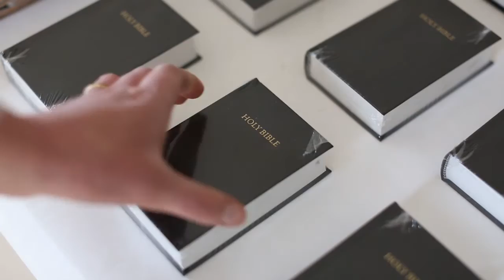Plymouth Brethren Living Our Beliefs - Church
Each day, Brethren meet in purpose built churches, which are used only for Christian worship and not for secular or other activities.
Our meetings are based on Holy Scripture.  Selected scriptures from the Bible provide the subject for mutually conversational Bible readings, gospel sermons and addresses based on texts of Scripture.  We open and close our meetings with a prayer and the collective singing of a hymn.
Sunday (Lords day) is regarded as a special day, commencing with the Lord’s Supper (Holy Communion) at 6am at local churches and thereafter the day is filled with Bible readings and preaching’s of the Gospel and the Word of God.  We also entertain Brethren in our homes for lunches and evening meals.
All Brethren Gospel Halls are separate freehold premises.  There are standard designs for all new church halls worldwide and we comply with local government requirements and local community considerations and concerns.  Public interaction events are held at all UK Brethren gospel halls, where a free lunch is available to all who visit, as well as free Bibles and Gospel literature.  Brethren would also proclaim the Glad Tidings on the streets in the communities they live, on a regular basis.
Our churches are approved by local government as places of worship.  Much care and expense is incurred to ensure that sufficient off street parking is provided and that the environment is cared for, respected and protected.
This short documentary gives a brief insight into church life, and also some very interesting opinions of well-known and respected non brethren who have visited PBCC gospel halls and have had to do with the Brethren. We are sure you will find it both interesting and inspiring.